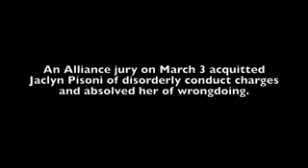Pisoni traffic stop and subsequent Contempt of Pig charge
Alliance Police Department point-of-view footage from summer 2015 show's officer Christopher McCord's interactions with Jerry Pisoni, who was stopped on suspected OVI charges, and his wife, Jaclyn Pisoni, who was arrested for disorderly conduct following an altercation with McCord. Jaclyn was acquitted of the charges by an Alliance jury on March 3. For a complete story, see upcoming editions of The Alliance Review.

17 Alliance police POV footage
Alliance Review
742 views